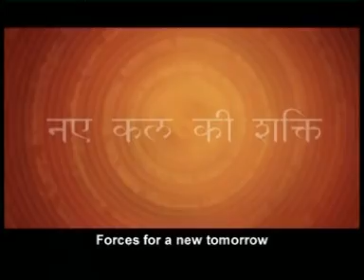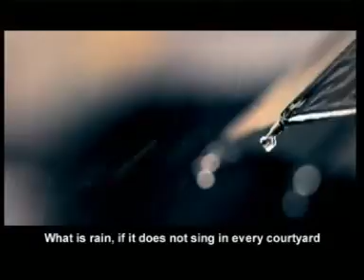Piramal Song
Piramal Songs